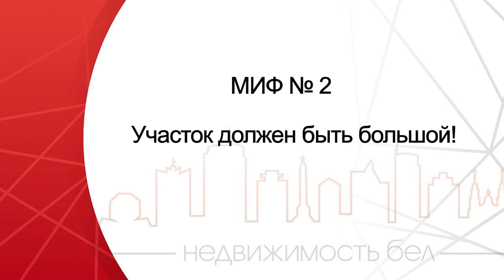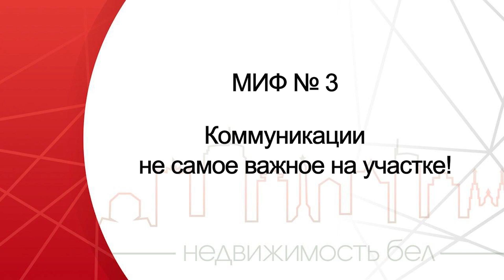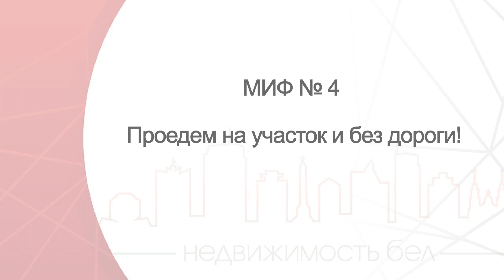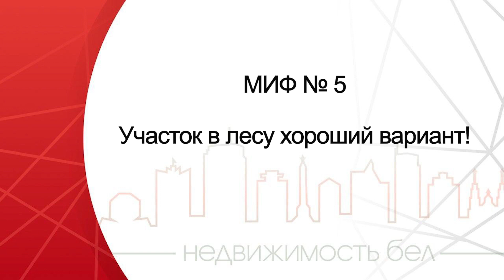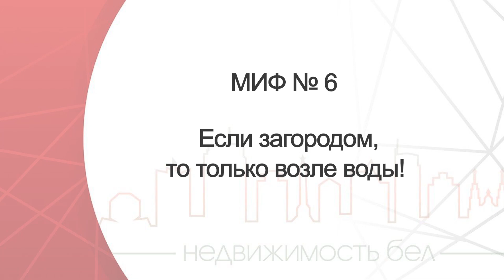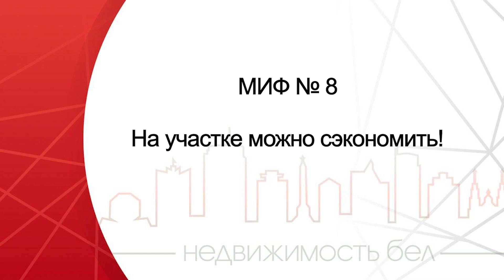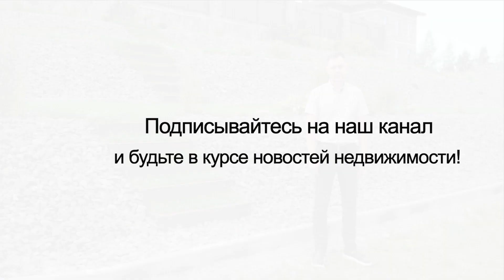Как Выбрать и Купить Участок Грамотно! 10 Мифов При Выборе Участка!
Вы решили построить красивый удобный дом? Не спешите срочно подыскивать проект, детально разрабатывать планировку или анализировать способы возведения зданий. Главное на начальном этапе — выбор участка.

Главный совет - определитесь, где вы хотите жить в городе или  пригороде. Если Вы решили купить участок в городе, поездка к месту работы займет не больше времени, чем обычно. Сохраняется вся инфраструктура, к которой Вы привыкли. Но экология будет хуже, чем за городом. Так же в городе обычно маленькие участки.

10 МИФОВ ПРИ ВЫБОРЕ УЧАСТКА!

🏞 МИФ № 1: Чем дальше участок от города, тем лучше!
Это не так. Нужно помнит, что в деревнях очень плохо развита инфраструктура.

🏞 МИФ №2: Участок должен быть большой!
За большим участком очень сложный уход. Поэтому при его выборе нужно учитывать это. Самый оптимальный размер для постройки дома – 15-20 соток.

🏞 МИФ №3: Коммуникации не самое важное на участке!
Если к вашему участку не подведен газ, то это может стать большой проблемой. Так как этот вариант отопления самый дешевый и надежный.

🏞 МИФ №4: Проедем на участок и без дороги!
Нужно помнить, что зимой и осенью дороги размывает. А самому оплачивать асфальт очень затратно.

🏞 МИФ №5: Участок в лесу хороший вариант!
Помните, что листву и иглицу с участка будете убирать вы. Лучше выбирать участок рядом, а не в самом лесу.

🏞 МИФ №6: Если за городом, то только возле воды!
Участки возле воды намного дороже, чем другие варианты.

🏞 МИФ №7: Соседи не важны для меня!
Вам нужно будет общаться с этими людьми. Так же ваши дети будут дружить и ходить в одну школу. Поэтому хорошие соседи – это важно!

🏞 МИФ №8: На участке можно сэкономить!
С дешевыми участками бывает очень много проблем. Поэтом лучше сразу вложиться в хороший кусок земли.

🏞 МИФ №9: Возле дороги будет удобно!
Не забываем про шум и пыль возле дороги. Вам этим придется дышать всю свою жизнь.

🏞 МИФ №10: На низине лучше всего строить дом!
На низине всегда влажно. Так же часто подмывает дороги и затапливает участок!

🟢 Если у Вас остались вопросы, пишите их в комментариях!

📞Остались вопросы? Звоните: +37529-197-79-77 (Дмитрий).